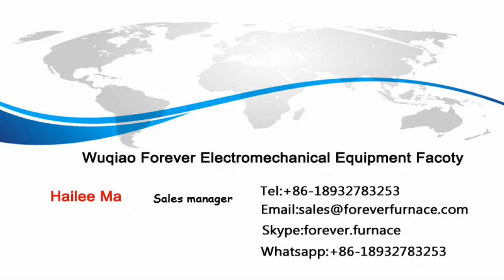bar heating furnace supplier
"Quality induction heating equipment high,medium Frequency used for forging, heat treatment of carbon steel, stainless steel, aluminum,copper.

Contact person: Tom  (oversea manager)